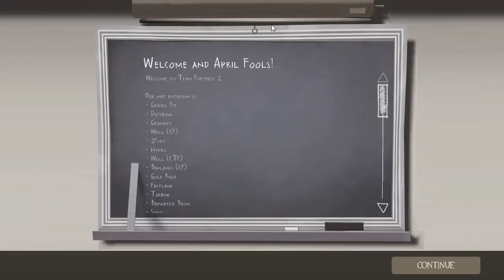Pelo Strem - Fortnite - 1